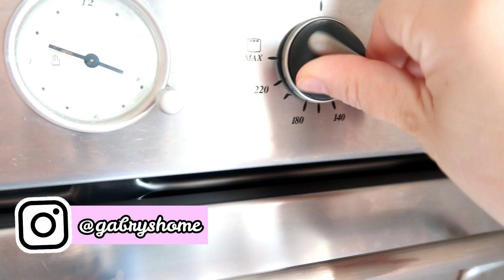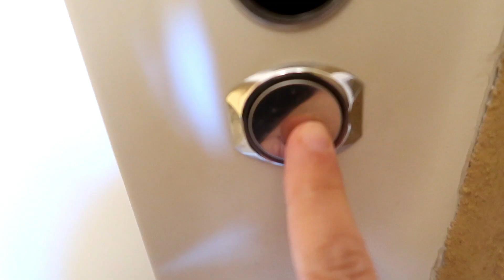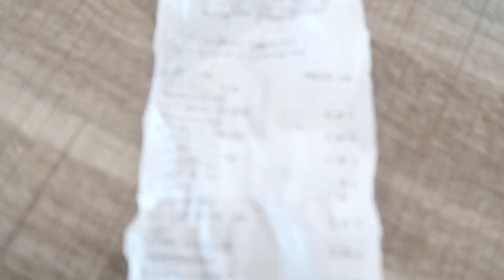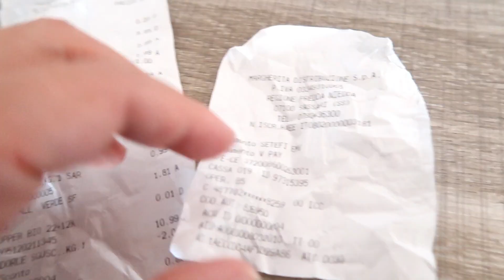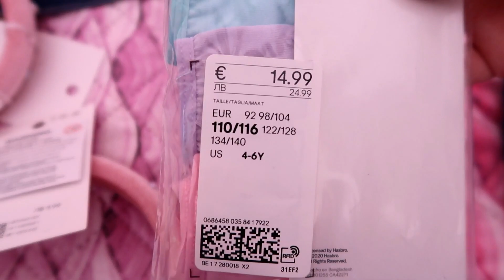SVUOTA LA SPESA SALUTARE/RICETTA SEMPLICE SPINACI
Buon Pomeriggio a tutti!
Pronti a gustare un buonissimo caffè pomeridiano in mia compagnia?
Vi devo dire la verità, questo vlog è iniziato con l'intenzione di fare un haul happy casa, un negozio che è stato appena aperto nella mia città, ma purtroppo è impossibile entrare in questi giorni perchè c'è veramente troppa fila, quindi rimanderò il tutto ad un prossimo vlog!
Quindi, questo vlog si è tramutato in una piccola giornata di shopping (naturalmente per le bambine XD ) e ad un mini svuota la spesa dove vi faccio vedere cosa acquisto di solito per quanto riguarda gli "alimenti sani" e faccio con voi una ricettina semplice con gli spinaci!
Buona Visione e Buon caffè!
Gab Cri Adele Asia e Mittel

Cosa uso per i video:
Canon G7X Mark II
Immagine intro:
Acquerello vettore creata da Creative_hat - it.freepik.com
I miei Elettrodomestici:
Capuccinatore Vintage Ariete

I miei preferiti:
Scopa Mop
Caffè Borbone A modo mio 100 cialde
Lavazza Macchina Caffè Minù, 1250 Watt, Bianco: